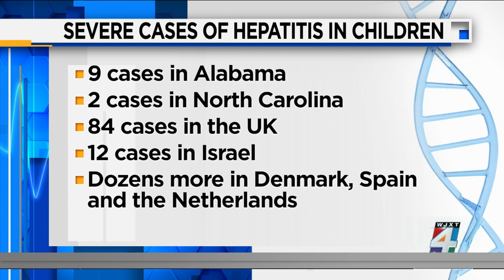WHO says 12 countries have reported unusual cases of hepatitis in kids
The Centers for Disease Control and Prevention (CDC) issued a nationwide health alert on Thursday about an unusual cluster of serious hepatitis cases in young children for which the cause or causes is not known.